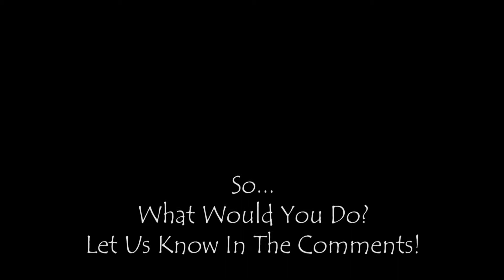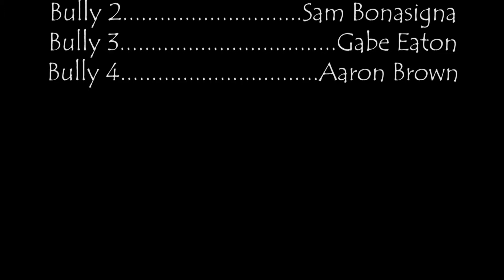A Friend In Need - Hypotheticals | S1 E4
We all have that one friend who we'd do anything for. What if they didn't feel the same way? What would you do?